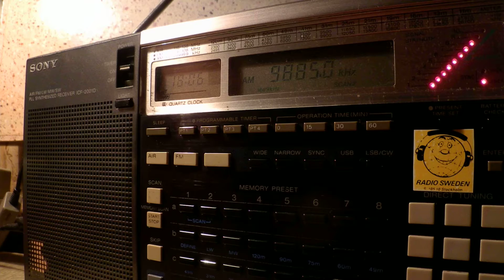09 11 2014 Radio Farda in Farsi to WeAs 5865, 7520 Kuwait, 7585 Iranawila, 9885 Biblis